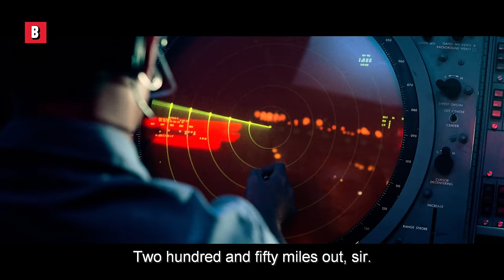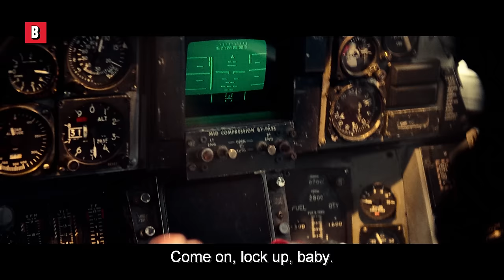Tom Cruise gives the finger to a russian pilot | Top Gun | CLIP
Get ready for the Top Gun sequel with this classic "watch the birdie" scene 😍